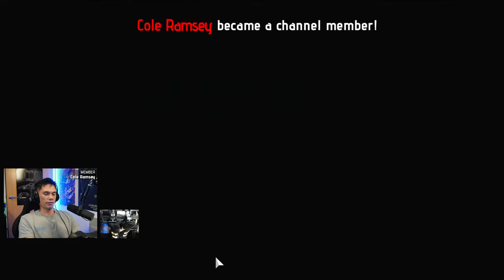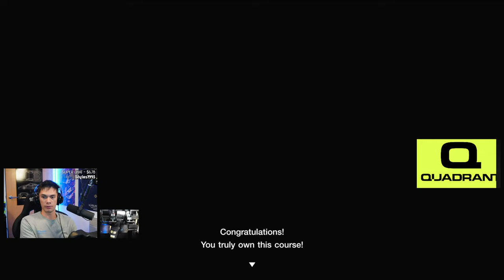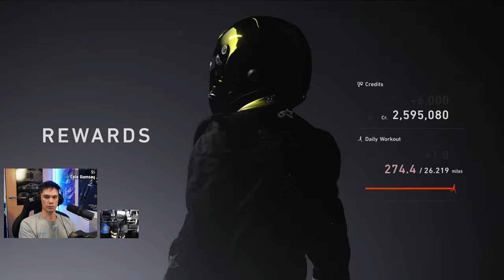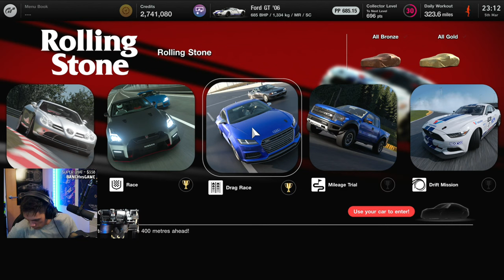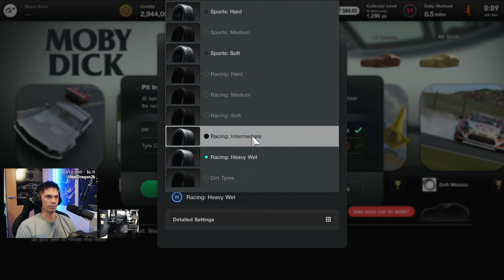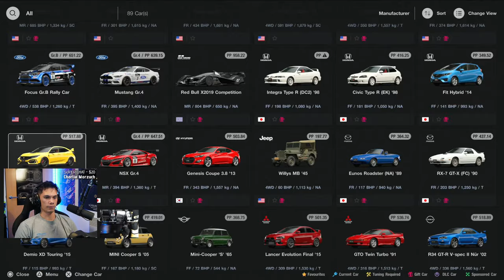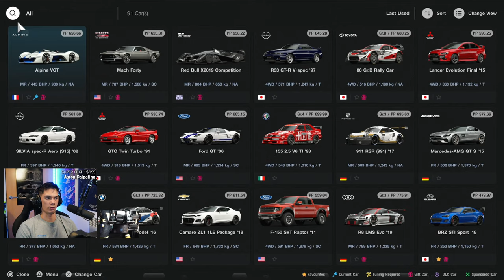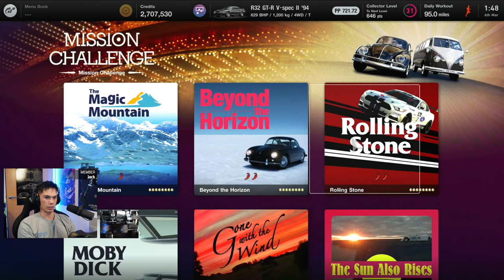Gran Turismo 7 - Let's Get GOLD on Everything in the Game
The Road to 100% is well and truly underway...